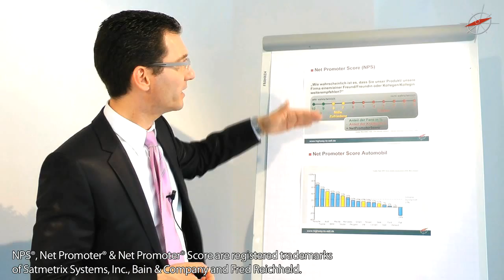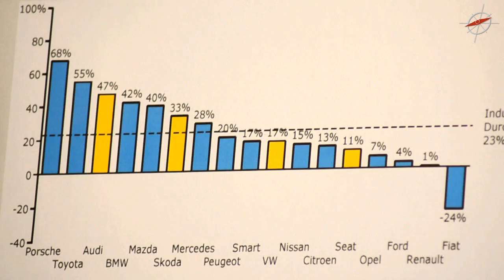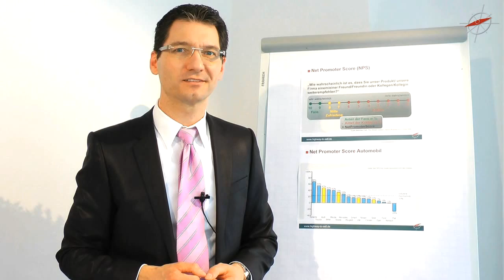Jürgen Frey | Wie die einfachste Kundenumfrage der Welt funktioniert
Falls Ihnen mein Video gefallen hat, dann tragen Sie sich in meinen Vertriebs-Newsletter ein und erhalten Sie automatisch jeden Monat gratis weitere interessante Video-Clips zum Thema Vertrieb. Hier geht’s zur Anmeldung